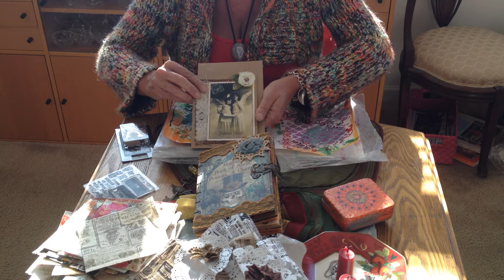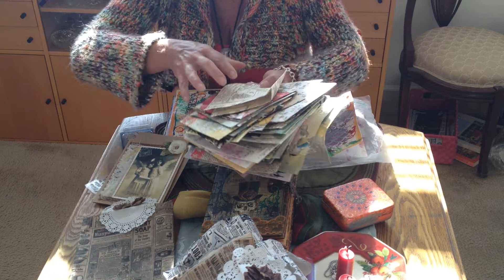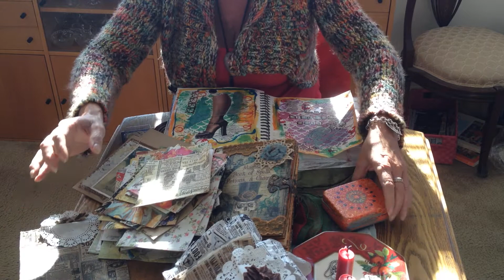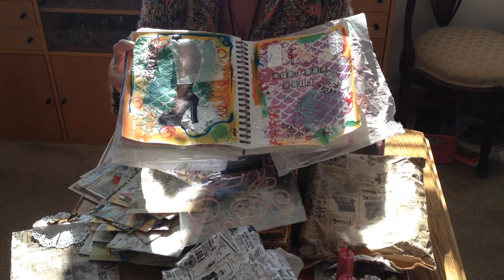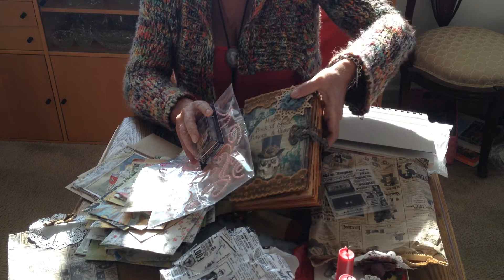Steampunk Journal RAK from Kim Reed-Happy 2015!!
This is a quick Video with a Happy 2015 message and a beautiful RAK from Kim Reed with her lovely and simply perfect book from 2013 that is a "steampunk spells coptic stitched Journal". I was overwhelmed by her generosity. People are so darn nice it amazes me.